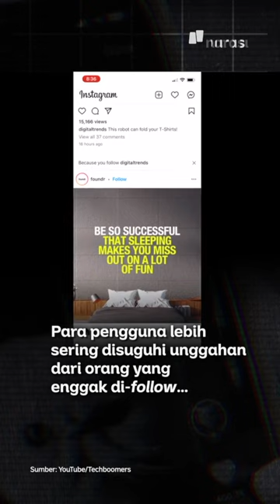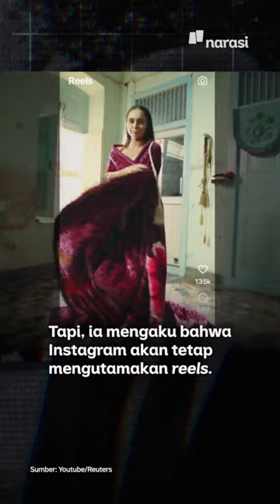Zuckerberg Keukeuh Meski User Gaungkan "Make Instagram, Instagram Again" | Narasi Daily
Beberapa waktu lalu gerakan "Make Instagram, Instagram Again" ramai di jagat maya. Buntut sejumlah perubahan desan dan algoritma Instagram yang menjiplak TikTok dengan menjamurnya konten Reels ketimbang foto. Gimana tanggapan Petinggi Meta kayak Mark Zuckerberg? Yuk, simak di video ini!

| Narasi Daily

(Narasi)